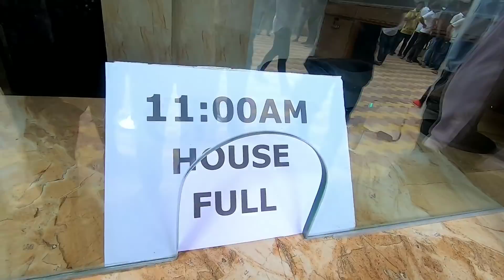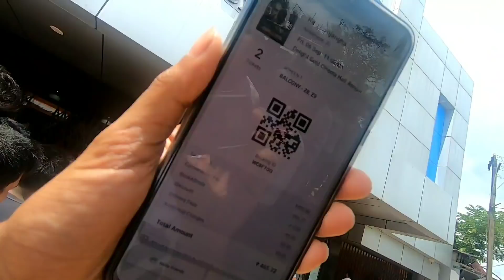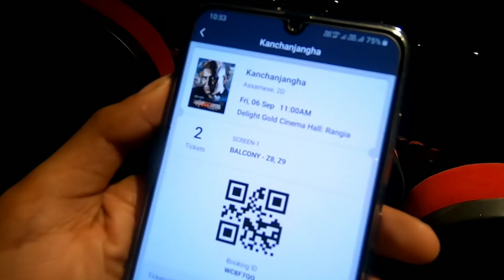কাঞ্চনজংঘা কেনে হʼল - Kanchanjangha film review - Dimpu Baruah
Kanchanjangha film review